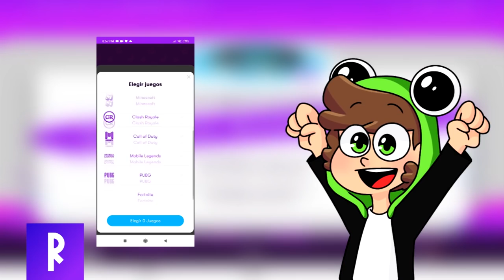¡SOLO el 1% SOBREVIVE en ESTE BLOQUE! 💀😱 MINECRAFT SKYBLOCK #1 con Rabbito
HELOUDA RANITA HOY TE TRAIGO UN NUEVO VIDEO DE MINECRAFT PERO ESTA VEZ SOBREVIVIRE 1 BLOQUE CON @Rabbito  ¿LOGRAREMOS PASARNOS ESTE SKYBLOCK EXTREMO?, DESCUBRELO Y COMENTAME 😉💚

🔴 AMIGO 🔴

⏰ TIEMPOS ⏰
0:00​ Introducción
0:07​ Promoción Rune
1:04 1 bloque minecraft

mikecrack dragón ball
ten ten
mikecrack cancion
sonrie mas
sonrie mas mikecrack
mikecrack sonrie mas
mikecrack sonrisa
mikecrack.exe
mikecrack exe
mikecrack nueva parodia
mikecrack nueva cancion
sonrie mas parodia
sonrie mas secreto
oscuro secreto sonrie mas
secretos sonrie mas
mensajes subliminales sonrie mas
sonrie mas al reves
sonrie mas 1 hora
sonrie mas reaccion
mikecrack sonrie mas reaccion
mikecrack reaccion parodia
mikecrack mikellino cancion
mike cancion
mikellino cancion
minecraft pe mikellino
minecraft mikellino
mikellino minecraft
minecraft pe mikellino
mikellino comic minecraft
minecraft mikellino especial
mikecrack y trollino se bsean
beso trollino y mikecrack
mikellino vida real
mikecrack y trollino beso vida real
vida real beso
yaoi mikellino
yaoi
yaoi minecraft
mikecrack y eltrollino pinturillo
flexvega y mikecrack pinturillo
minecraft pe mikellino
minecraft pe flexvega mikellino
flexvega mikellino
flexvega mikelex
mikecrack mikelex
mikelex
mikelex vs mikellino
mikellino vs flexvega
eltrollino vs mikelex
mikecrack mikellino
mikellino cap 1
flexvega
flex vega
flexvega minecraft
flex vega minecraft
mikecraft
mikecrack
mike crack
mikecrak
mike
minecraft
atico terrorifico
mikecrack actico
mikecrack casa
mikecrack mansion
mansion youtuber
mikecrack mansion youtuber
los misterios de mi mansion youtuber
set up mikecrack
mikecrack set up 2019
mikecrack set up 2018
set up 2019
set up youtuber
mi casa
mi nueva casa
atico mikecrack
EL SECRETO DEL ÁTICO DEL YOUTUBER
ANIMACION MIKECRACK
mikecrack la novia
mikecrack novia secreta
mikecrack consigue novia
eltrollino celoso
eltrollino celoso mikellino
mikellino
eltrollino mikellino
mikecrack mikellino
pinky chan novia mikecrack
novia de mikecrack
quien es la novia de mike
mike y su novia
mike con su novia
mike novia
sonrie mas final malo
sonrie mas final alternativo
sonrie mas video
sonrie mas descargar
sonrie mas cancion
sonrie mas como descargar
mikecrack 3am
mikecrack sonrie mas 3am
mikecrack robando
mikecrack robando real
mikecrack vida real
mikecrack crimen
mikecrack criminal
mikecrack ladrones
mikecrack juego ladrones
mikecrack minijuego
mikecrack terrorista
mikecrack militar
mikecrack navaja
mikecrack cuchillo
mikecrack matador
mikecrack luchador
mikecrack asesino
mikecrack capucha
mikecrack encapuchado
mikecrack atraco
flexvega
flex vega,
flexvega minecraft
flex vega minecraft
robo el diamantito de mikecrack
mikecraft
mikecrack
mike crack
mikecrak
roblox
roblox jailbreack museo
museo roblox
museo roblox jailbreak
roblox museo
museo
roblox robo de museo
robo de museo
ROBO EL DIAMANTITO DE MIKECRACK EN MINECRAFT
BANCO DE MAXIMA SEGURIDAD EN MINECRAFT
BANCO VS BANCO
DE BANCO NOOB A BANCO PRO
BANCO MINECRAFT
banco contra banco mikecrack
mikecrack policia